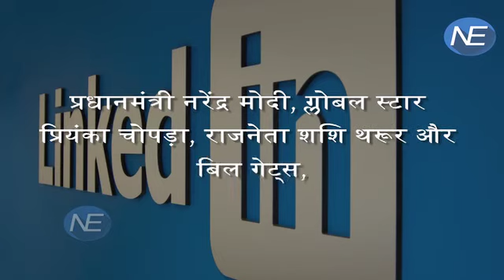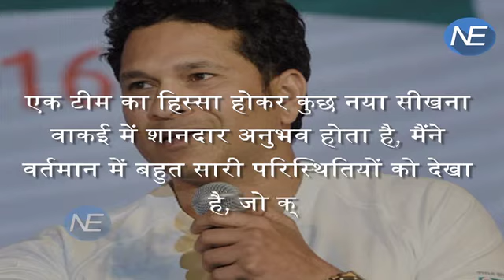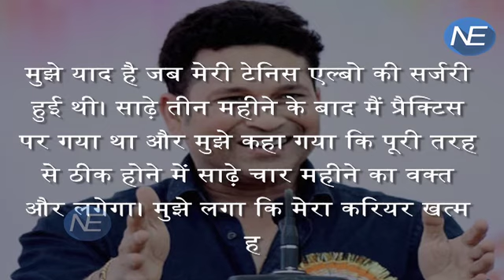अब LinkedIn पर भी जलवा दिखाएंगे Sachin Tendulkar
In a heartwarming post shared today, sports icon Sachin Tendulkar talks about his 'second innings'- his life after cricket. The legendary cricketer has recently joined LinkedIn, the professional networking site, as an 'Influencer'. He is believed to be the first cricketer around the world to do so. Described as a change-maker on the site, Sachin's post details his transition from the game to other projects. "So, what does a sportsperson do when they are not playing their sport anymore? Quite a lot, I have found out..." he writes. Sachin is currently trending on Twitter.

:गॉड ऑफ क्रिकेट सचिन तेंदुलकर अब एक नई पारी खेलने जा रहे हैं। जी हां, सचिन तेंदुलकर अब लिंक्डइन पर भी अवेलेबल हो गए हैं।